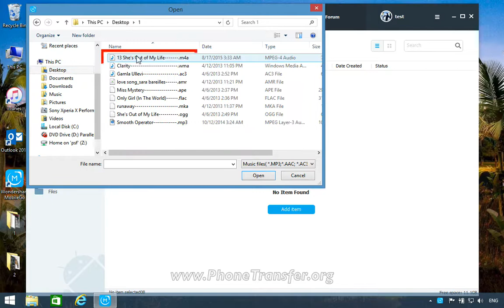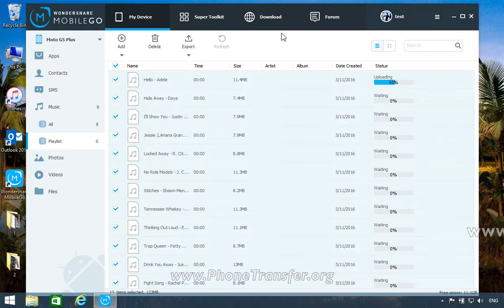How to Transfer Music from Computer to Moto G5 Plus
✔ Backup your music, photos, videos, contacts, SMS to computer and restore them easily.
✔ Manage, export & import your Contacts and SMS, deduplicate Contacts, reply SMS with the computer.
✔ One-click Root - Root your Android phones/tablets to take full control of your device.
✔ Phone to Phone Transfer - Transfer music, photos, videos, contacts, SMS between two mobiles (both Android and iPhone are supported).
✔ App Manager - Install, uninstall, import or backup Apps in batch.
✔ iTunes Manager - Sync iTunes Music to Android or transfer music from Android to iTunes Fully compatible with 3000+ Android devices (Android 2.2 - Android 7.1) from Samsung, LG, HTC, Huawei, Motorola, Sony Xperia, Google, Oppo, XiaoMi etc.